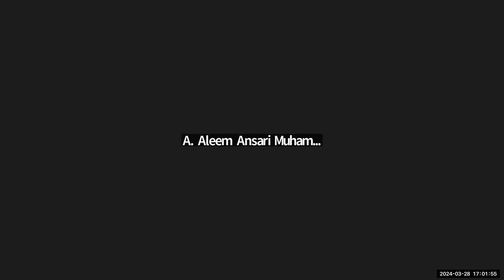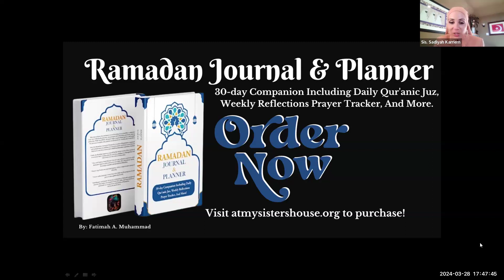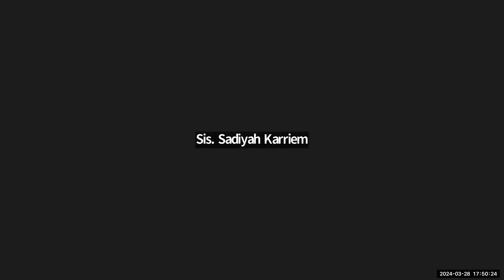Season 3: Ep. 19 99 The One in 30 Days with Sis. Starla Muhammad of the Final Call Newspaper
Episode 19 Attributes are:
1. Al – Muzil: The Dis – honourer, The Humiliator
2. Al – Muhaymin: The Guardian, The Witness, The Overseer
3. Al - Mumeet: The Bringer of Death, The Destroyer